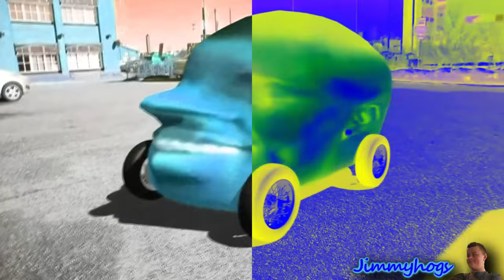Preview 2 DaBaby Effects Combined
Originally uploaded on: 4/11/21 (27,864 views)
Add me on Discord: Jimmyhogs#0001